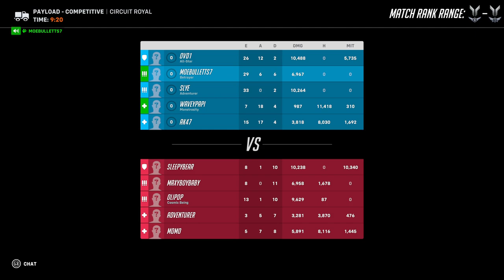Overwatch 2_ i had him /SOMBRA ply